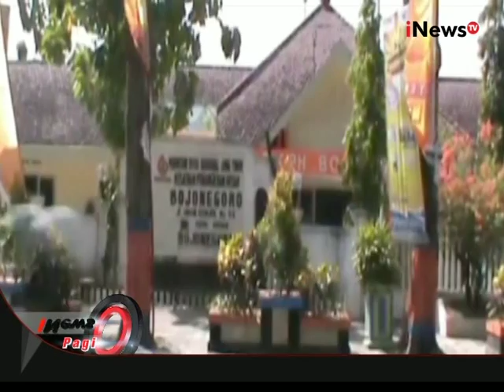Kebakaran Hutan Jati Di Bojonegoro, Jatim - iNews Pagi 11/08